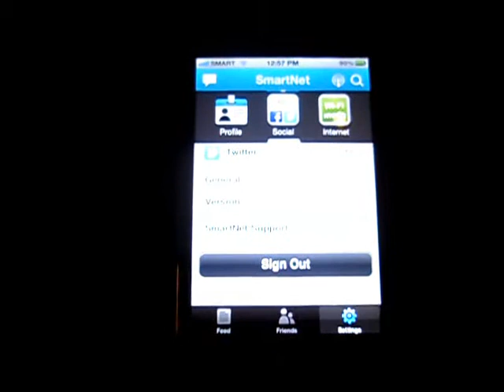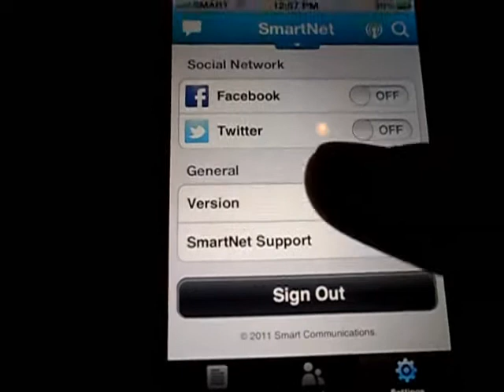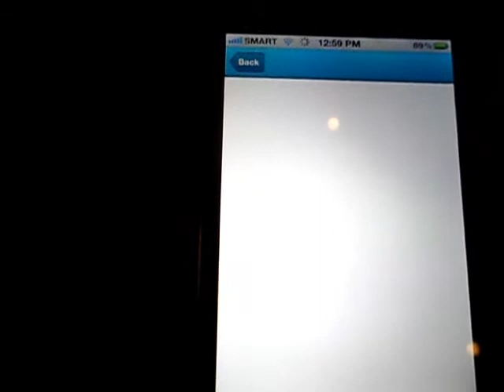Smart Communications' SmartNet for iOS in Action - Hands-on Demo on iPhone 4S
Here is an early look at Smart Communications' SmartNet app for the iOS. Initially released for Android, SmartNet is an application that consolidates features like chat, social network access, and safe Internet browsing. SmartNet on iOS will be released on iTunes for download soon.